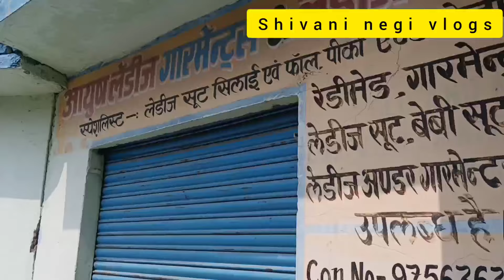ye क्या हो गया?? 🙄🤨ll pahadi life style।।